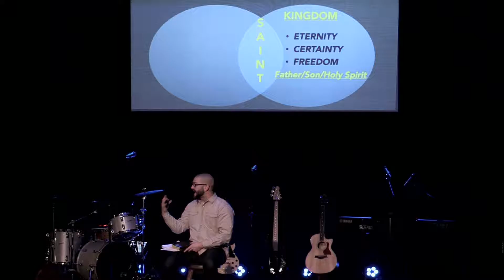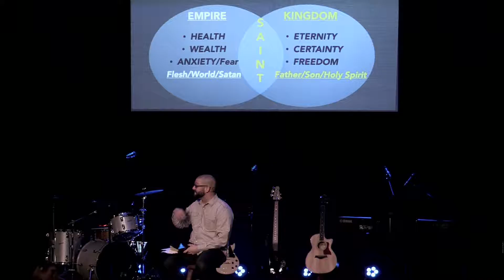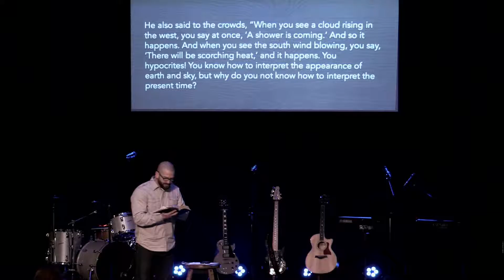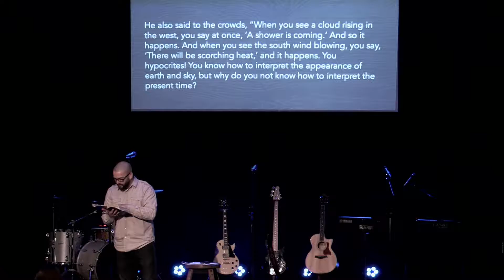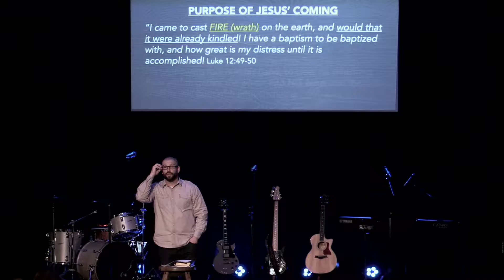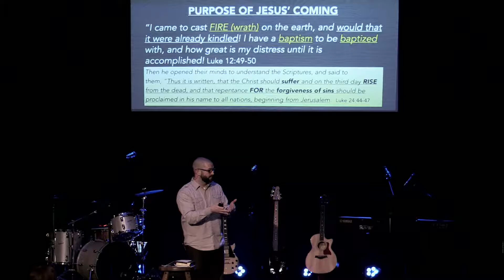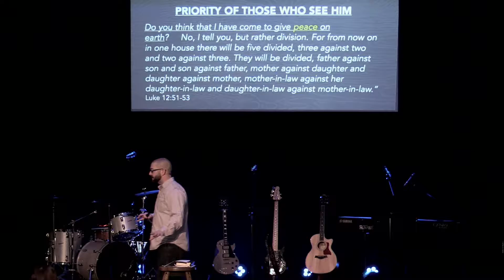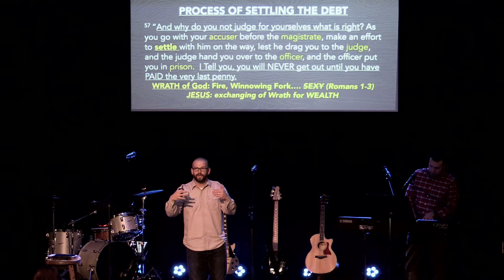Vintage Grace 2/26/17